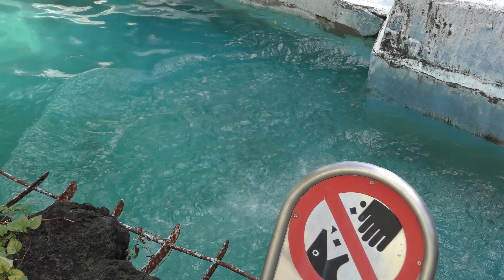ホウちゃん・イッちゃん 21.10.26 天王寺動物園 ホッキョクグマの親子Tennoji zoo, Osaka, Japan 撮影：パナソニック HC-VX992M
科：クマ科 Ursidae
属：クマ属 Ursus
種 : ホッキョクグマ Ursus maritimus

ホウちゃん：2020年11月25日生まれ・天王寺動物園
母：イッちゃん(ホウちゃんと同居)
父：ゴーゴ(現・よこはま動物園ズーラシア)